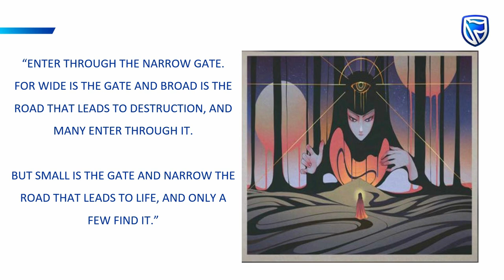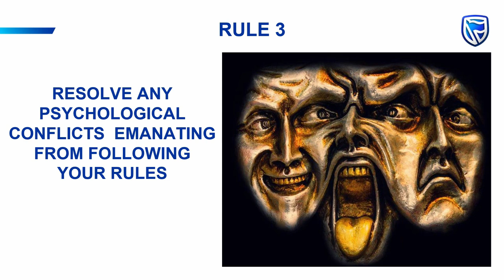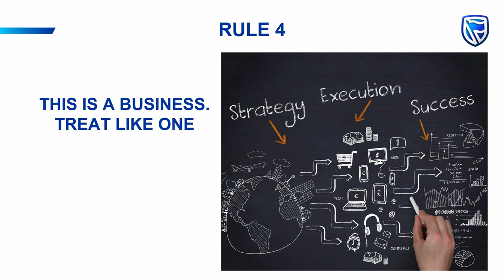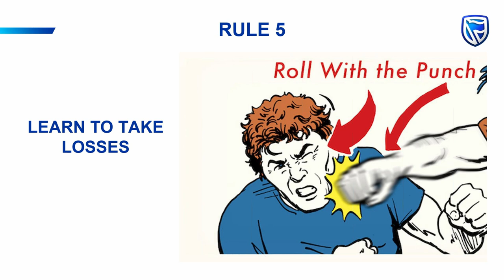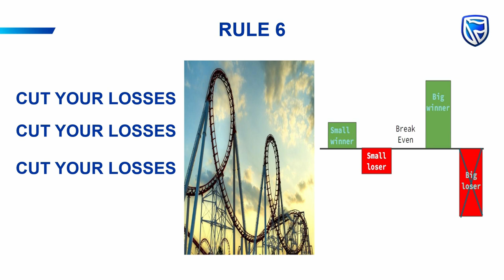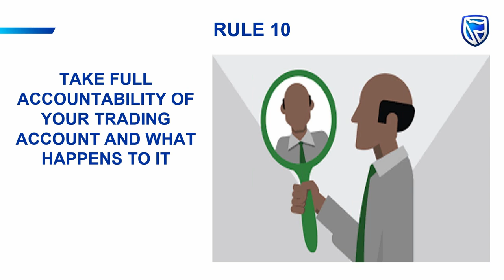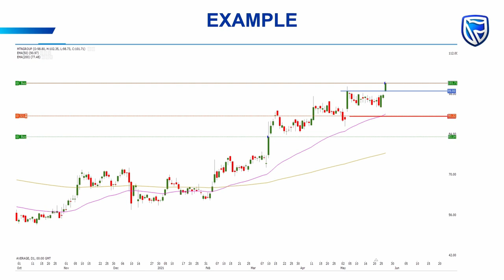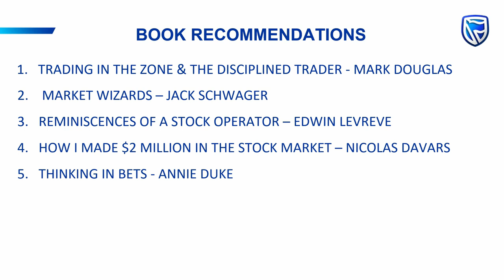Twelve rules to successful trading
Njabulo Nsibande from Standard Online Share Trading (and long time Just One Lap writer with Village Trader) has had a long interest in markets, initially with individual shares before moving into ETFs, thanks in large part to tax-free investing.

Then during the early days of the pandemic lockdown Njabulo started taking his trading more seriously and has become a proficient trader on both local and offshore exchanges.

In this Power Hour he introduces his twelve rules for successful trading, which will help you crystallise your own shortcomings, so that you know what you need to focus on in order to succeed.

Trend following is his preferred trading style, so he’s sure to cover that as well.

For those wanting to get into trading, or just wanting to improve their profitability, this is a hugely valuable Power Hour.